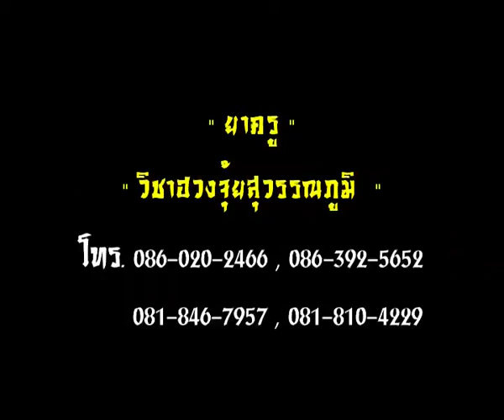ฮวงจุ้ยอาจารย์หม่า "ประสบการณ์ มหัศจรรย์ยาครู" 02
สามารถเข้าฟังการบรรยายฮวงจุ้ย โดย อ.หม่า วรธนัท อัศกุลโกวิท ทุกวัน อังคาร,พฤหัส,เสาร์ และ อาทิตย์ ได้ฟรี โดยไม่มีค่าใช้จ่าย ที่อาคารฮวงจุ้ยอาจารย์หม่า บริเวณแยกศรีสมาน สอบถามรายละเอียดเพิ่มเติมโทร , , ,